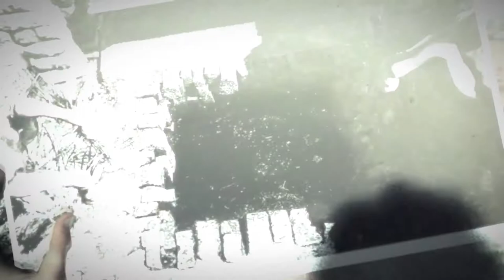Let's Play The Evil Within [Part 21] - ALTAR PUZZLE - PC Gameplay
Regretting my decisions more and more and more.

The Evil Within is owned by Tango Gameworks.